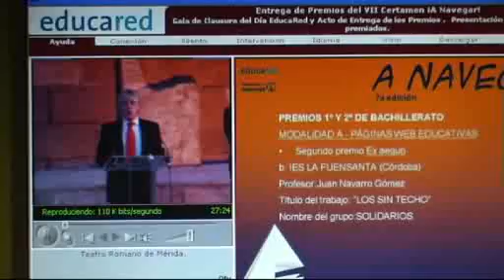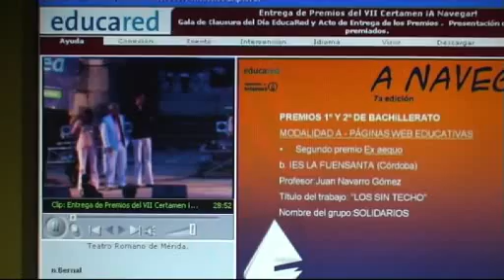Entrega de los premios Educared, Mérida, Septiembre 2006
Entrega de los premios de la VI Edición de los premios de Educared "A Navegar" celebrada en el teatro romano de Mérida